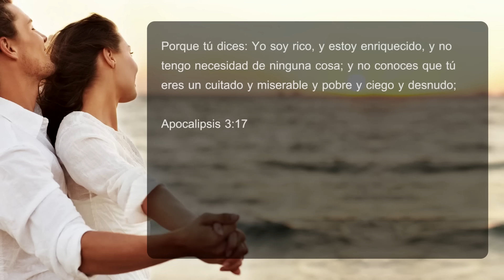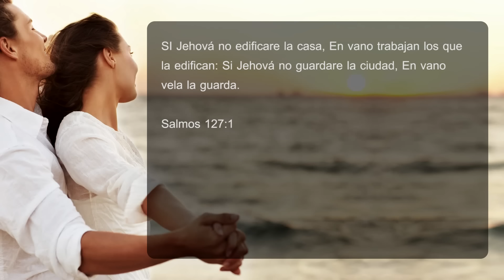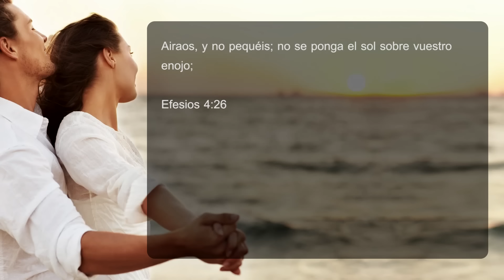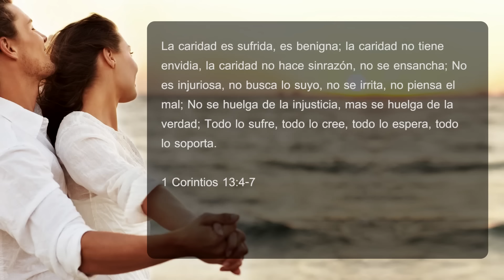Pastor Bullón - Cómo salvar tu matrimonio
El pastor Alejandro Bullón presenta 5 consejos bíblicos para salvar un matrimonio.
Salvar un matrimonio no depende solo de la voluntad humana, es necesario la intervención divina, y sin embargo, los seres humanos deben hacer algo.